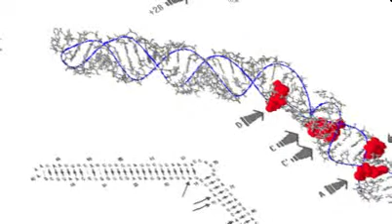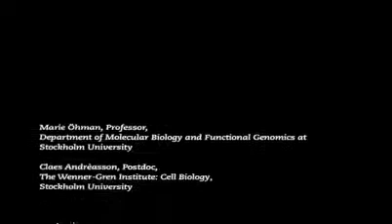The Molecular Biology of the Genome: Leading Research at Stockholm University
At Stockholm University research into genetic makeup is at the highest international level with scientists looking at how RNA in nerve cells influence the brain. Scientists are striving to know more about the brains breaks and accelerators. In the film professor Marie Öhman talks about this work. We are especially interested in a couple of proteins in the brain  receptor proteins and how they are varied, says Örhman. If you can explain how this variation happens, then maybe you can explain the balance between breaks and acceleration in the nerve system. If the balance between this can be revealed then maybe we can explain why people get different diseases like schizophrenia or manic depression.